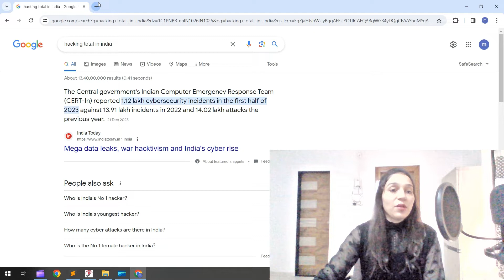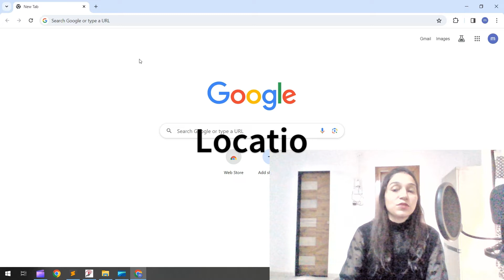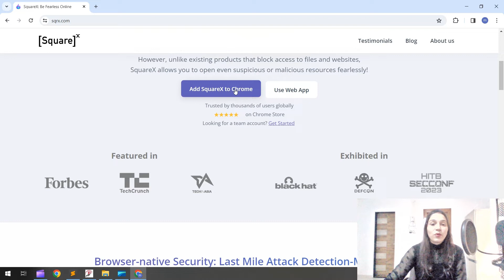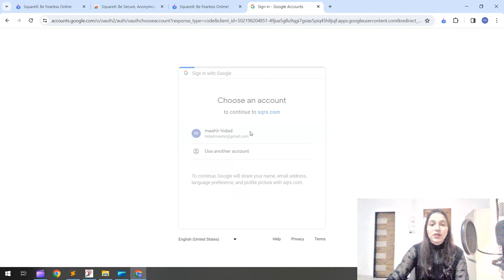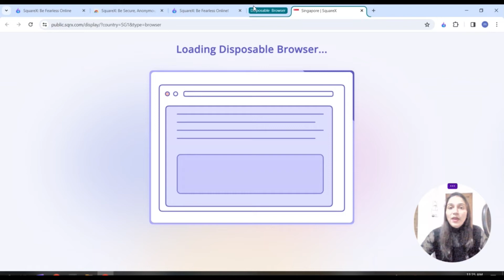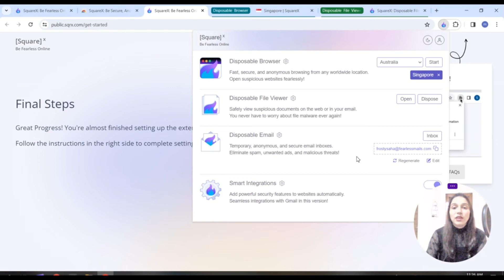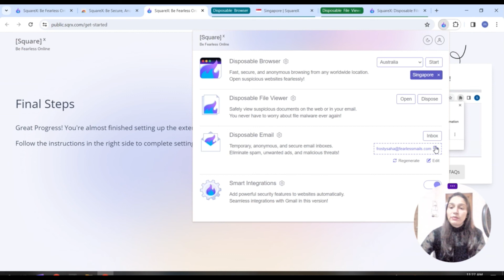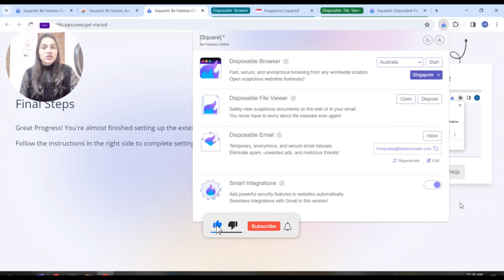Free Cyber Security Tool | Be Fearless online 🔥 | Free Digital Security Tool | SquareX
In this video, discuss in detail how to used cyber security tool free.
secure your digital life
secure your digital world
secure yourself from hacking attacks
be fearless online
squarex
square X
squarex cyber security tool
squarex browser security tool
be fearless
secure online
privacy
security
cybersec
disposable browser
disposable email
disposable file viewer
smart integration
squareX chrome extension
sqrx